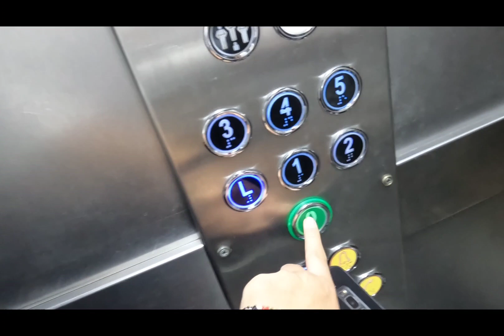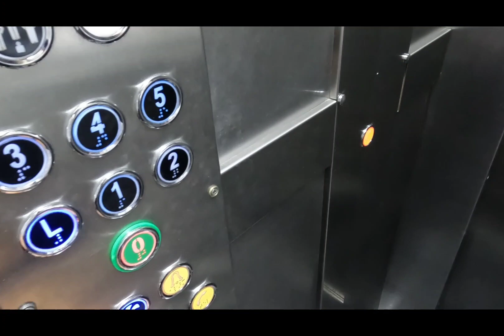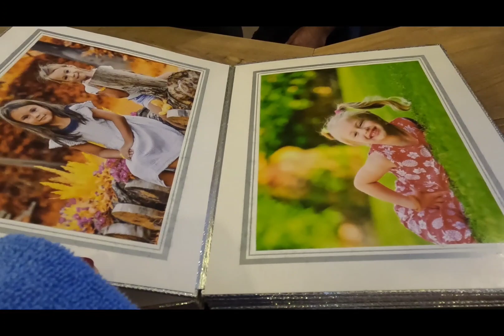Обзор отеля KAYA BELEK5☆. Плюсы и минусы. Март 2023г.